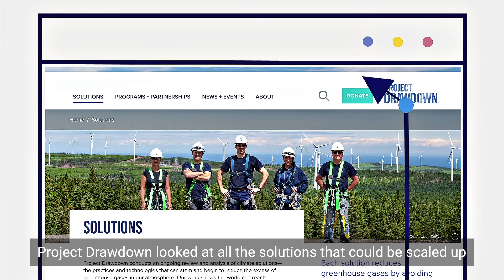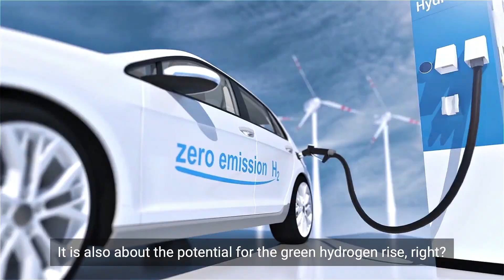CLMA - iClima Global Decarbonisation Enablers Index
CLMA is unique because it shifts the focus on to companies that directly enable C02e avoidance and shines a spotlight on climate change innovators.

CLMA provides balanced exposure to companies providing climate change
solutions from five sub-sectors including green energy, green transportation, water and waste improvements, decarbonisation enabling solutions and sustainable products.